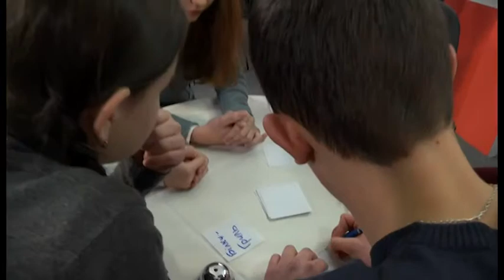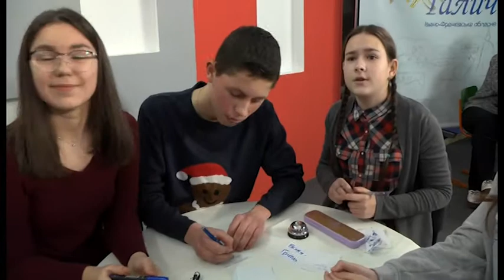Ігри інтелекту. П'ята весняна гра